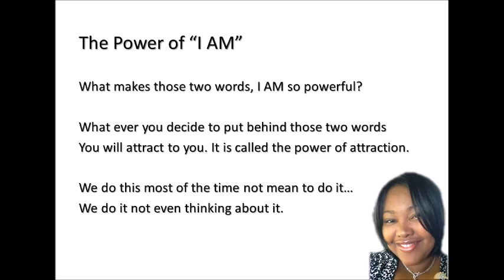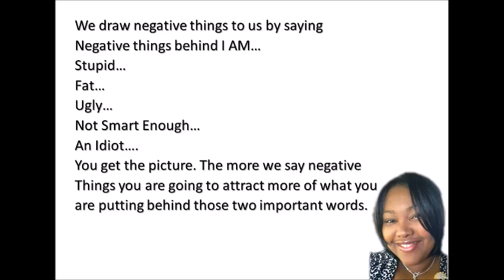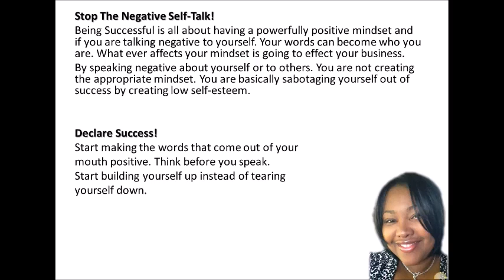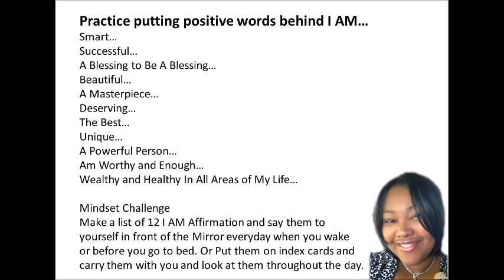The Two Words That Can Make or Break Your Home Business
Declare Success!
Start making the words that come out of your
mouth positive. Think before you speak.
Start building yourself up instead of tearing
yourself down.